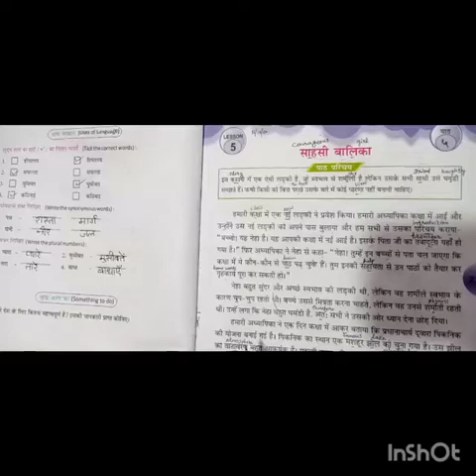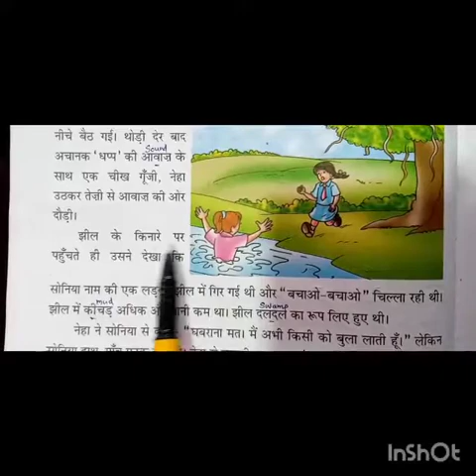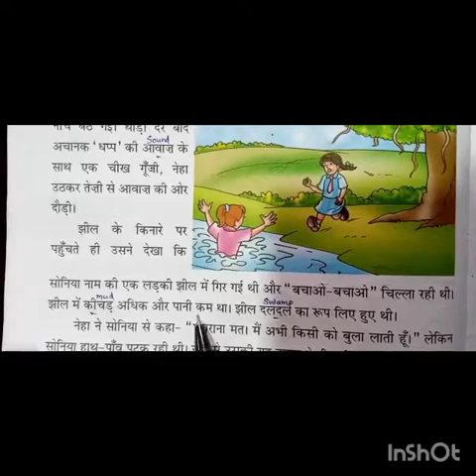Class 5 Hindi 21/10/2020